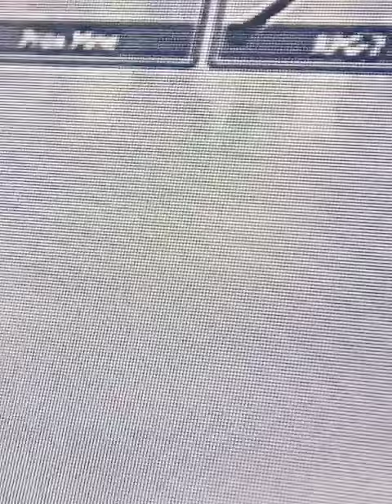November 25, 2020